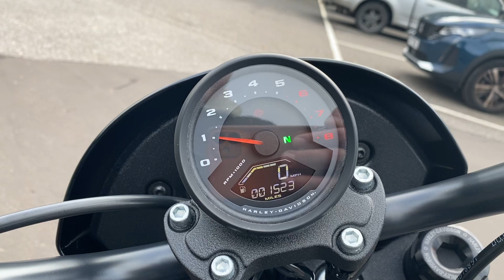2022 Harley-Davidson FXLRS Softail Low Rider S 117 in Vivid Black